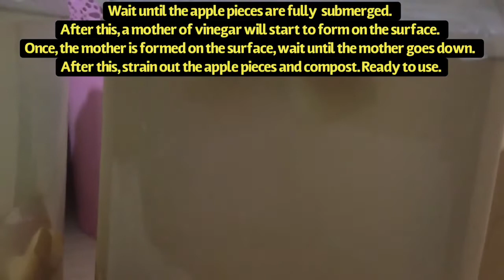Homemade Apple Vinegar 🍏 🍎Part 3/When to strain out the apple pieces and compost? Sirke 3. Bölüm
Homemade Apple Vinegar 🍏 🍎Part 3
Ev Yapımı Doğal Sirke 3. Bölüm
Elma Sirkesi

When to strain out the apple pieces and compost?
Wait until the apple pieces are fully  submerged. After this, a mother of vinegar will start to form on the surface. Once, the mother is formed on the surface, wait until the mother goes down. After this, strain out the apple pieces and compost. Ready to use.

Sirke ne zaman süzümeli?
Meyveler dibe çöktükten sonra kendi sirke anası oluşturmaya başlayacak sirkeniz ve oluşan sirke anası yüzeyden dibe inecek, çökecek. Sirke anası çökünce sirkeleşme bitmiştir. Bu aşamadan sonra sirkenizi süzüp kullanabilirsiniz.

Homemade Apple Vinegar 🍏 🍎Part 2

Cut the apples and pour distilled water into the jar (half/half).Add the mother (if you don’t have the mother use honey and chickpeas). Stir with a wooden or plastic spoon. Lay the paper towel or cheesecloth over the top of the jar, then stretch a rubber band over the mouth of the jar. You need to cover the jar with a permeable material so that fresh air can circulate inside.Put it somewhere warm and not too light. For 20 days, give the vinegar a stir with a plastic spoon every day. After 20 days of stiring, just wait about 20 days or more until the apple pieces are fully  submerged. After this, a mother of vinegar will start to form on the surface. Once, the mother is formed on the surface, wait until the mother goes down.  The mother goes down when the vinegar is ready. After this, strain out the apple pieces and compost. Ready to use..